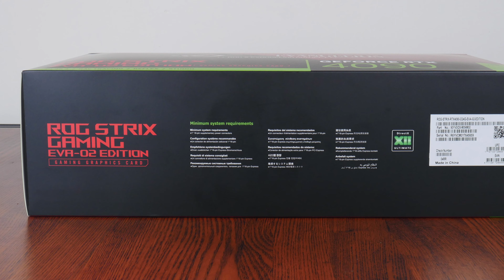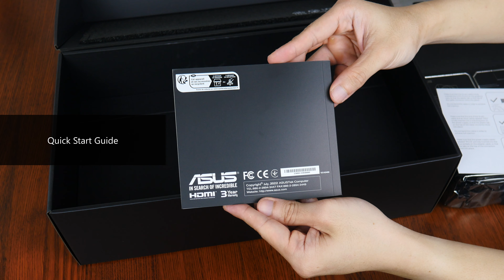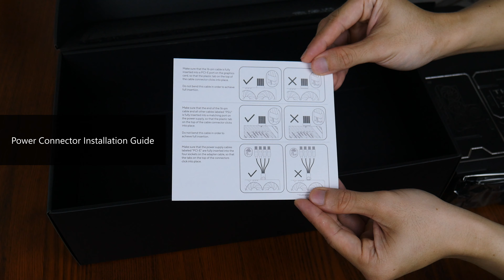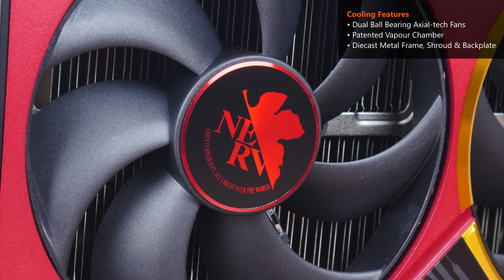Unboxing: ASUS ROG Strix GeForce RTX 4090 24GB GDDR6X OC EVA-02 Edition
As a tribute to the popular Japanese anime series Neon Genesis Evangelion, ASUS has created a series of ROG x Evangelion PC accessories and components for the most ardent of Evangelion fans. To get in on the launch excitement, ALKtech unboxes a range-topping ASUS graphics card that sports an aesthetic inspired by EVA-02 - the ASUS ROG Strix GeForce RTX 4090 24GB GDDR6X OC EVA-02 Edition.

Featuring a hefty diecast metal shroud, frame and backplate, coupled with triple Axial-tech fans and topped off with design elements inspired by Asuka Shikinami Langley and her Evangelion Unit-02 Evangelion unit, the ASUS ROG Strix GeForce RTX 4090 24GB GDDR6X OC EVA-02 Edition is targeted at die-hard Evangelion fans who are looking for the best graphics card that money can buy.

The graphics card featured in this video was a review unit provided on loan from ASUS Singapore.

AMD Radeon RX 7900 XTX RX 7900 XT RX 7600 RX 6950 XT RX 6900 XT RX 6800 XT RX 6650 XT RX 6600 RX 6500 XT RX 6400 NVIDIA GeForce RTX 3090 Ti 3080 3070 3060 Ti 3050 GTX 1660 SUPER GTX 1650 GTX 1630 Gigabyte MSI Powercolor Sapphire XFX ASMR aesthetic unboxing RTX 4080 RTX 4060 Ti RTX 4060 RX 7800 XT